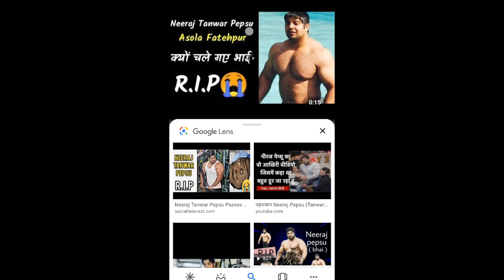Kis galti pe ruth gya mera bete # rip neeraj pepsu ( sonu mavi